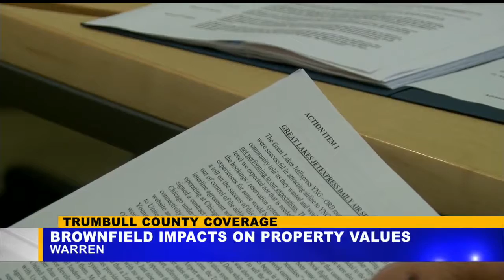Study reveals just how much abandoned sites affect property values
The study found that housing values in Mahoning and Trumbull counties were impacted by abandoned industrial sites as much as 66 percent.